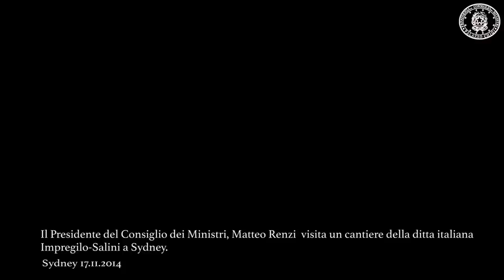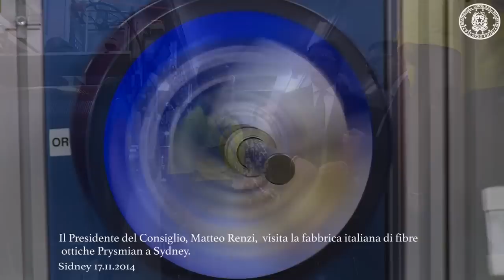Il Presidente del Consiglio, Matteo Renzi a Sydney